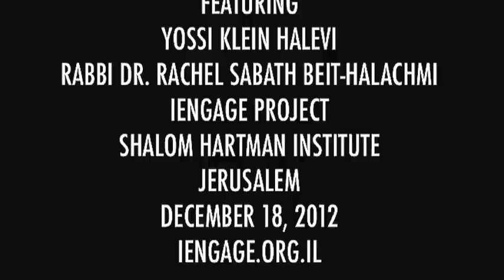Yossi Klein Halevi & Rachel Sabath Beit-Halachmi: Debating Women of the Wall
Point-Counter-Point Live: Yossi Klein Halevi & Rachel Sabath Beit-Halachmi Debating Women of the Wall, Dec. 18. 2012, at Shalom Hartman Institute in Jerusalem. This is the EDITED version of the program.